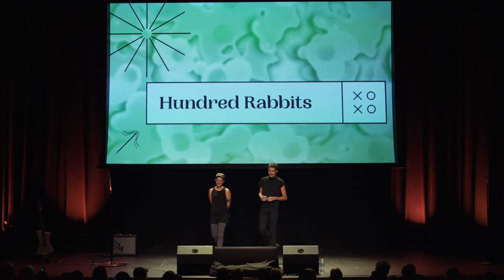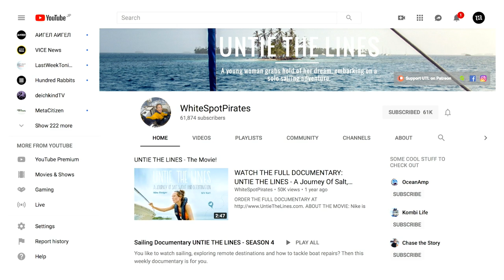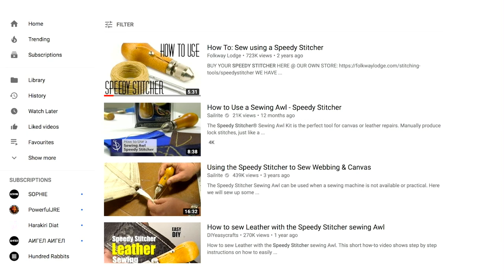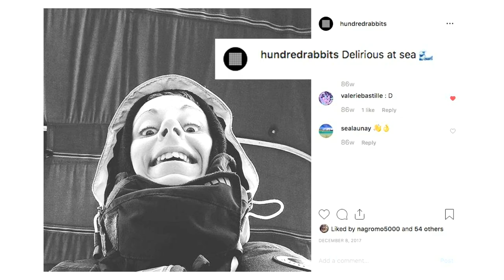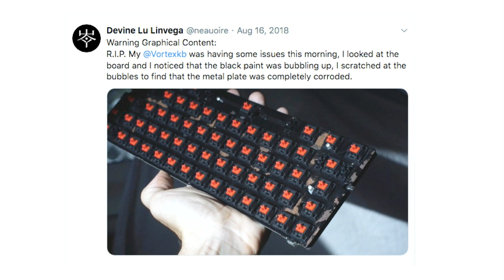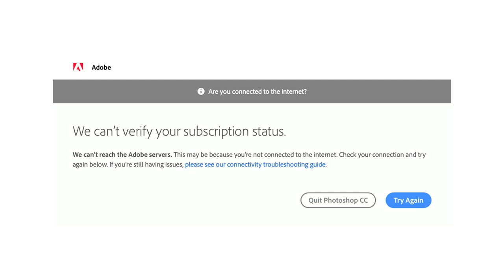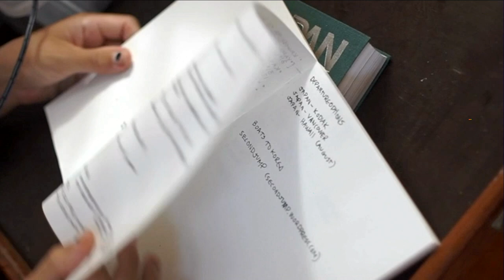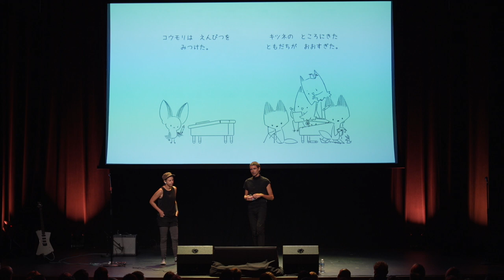Rekka Bellum and Devine Lu Linvega, Hundred Rabbits - XOXO Festival (2019)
For the last three years, Rekka Bellum and Devine Lu Linvega have sailed the Pacific Ocean on Pino, a sailboat turned mobile studio, making videogames, art, and music with their own homegrown software.

Recorded in September 2019 at XOXO, an experimental festival in Portland, Oregon for independent artists and creators who work online.

Video production by Searle Video.